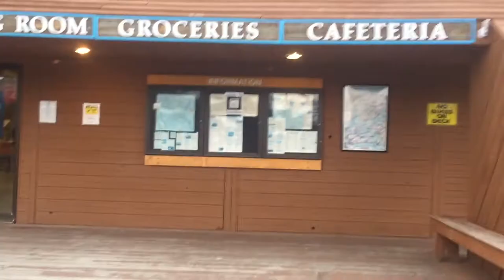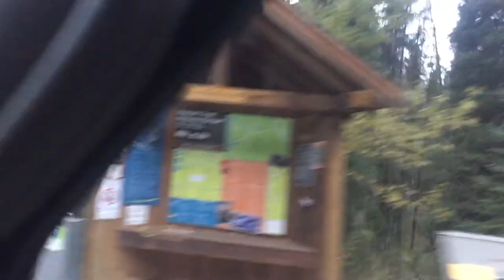Vlog 1 On the Road!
Finally on the road! I'll be vlogging most days; we'll call them Undaily Daily's! Sorry about the cropped front camera, for some reason it appeared like that when I uploaded it no matter how hard I tried; bloody frustrating!